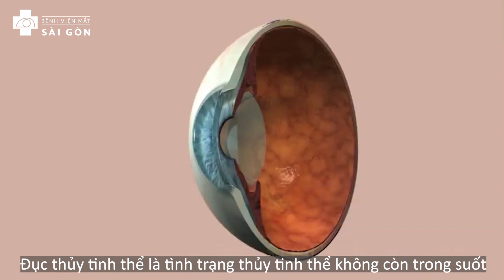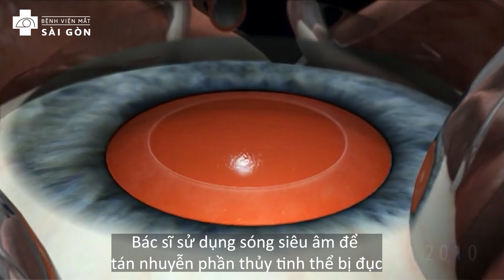Phẫu thuật PHACO điều trị đục thủy tinh thể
👁️Đục thủy tinh thể hay dân gian còn gọi cườm khô được xem nguyên nhân gây suy giảm thị lực và mù lòa đứng đầu thế giới và cả Việt Nam. Theo thống kê tại Việt Nam, cứ 100 người bị mù có đến 74 người mù do đục thủy tinh thể (Mắt TW).

️🎯Phẫu thuật Phaco là phương pháp điều trị đục thuỷ tinh thể hàng đầu, tiên tiến được hàng triệu bệnh nhân lựa chọn bởi tính AN TOÀN và HIỆU QUẢ CAO.

☑️Đây là phương pháp dùng năng lượng sóng âm tách và tán nhuyễn một lớp thủy tinh thể bị đục thành nhiều mảnh nhỏ và hút ra ngoài thông qua một vết mổ nhỏ.

☑️Sau đó, lớp thuỷ tinh thể cũ sẽ được thay thế bằng một lớp thủy tinh thể nhân tạo mới phù hợp với người bệnh.
💚Mắt Sài Gòn, Hệ thống Bệnh viện chuyên khoa Mắt lớn nhất Việt Nam
💚Bệnh viện duy nhất được vinh danh “Bệnh viện chuyên khoa của năm 2022” trên toàn lãnh thổ Việt Nam do Healthcare Asia Awards trao tặng